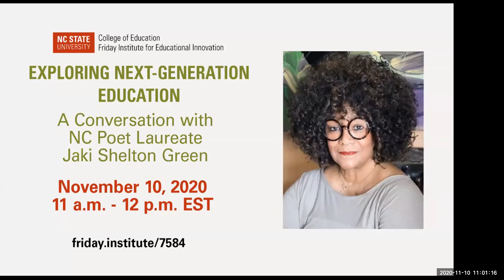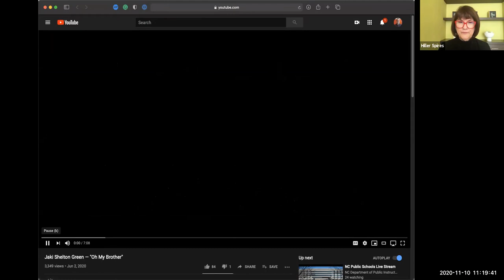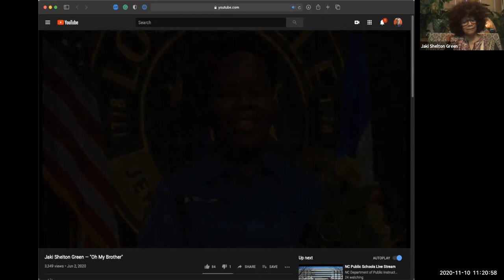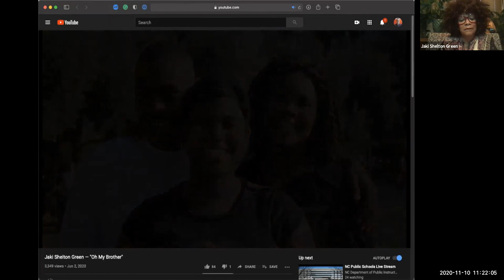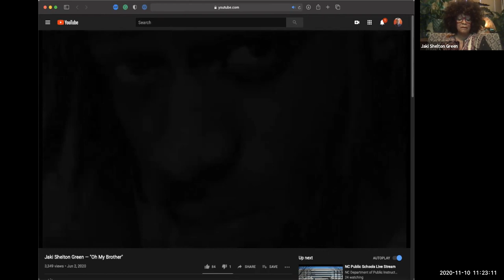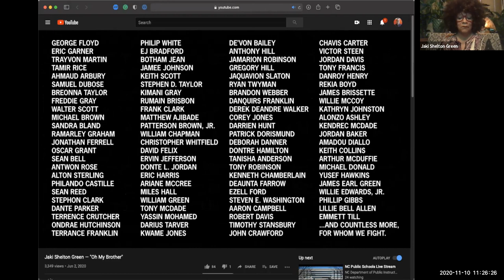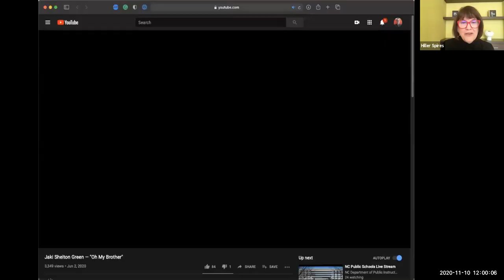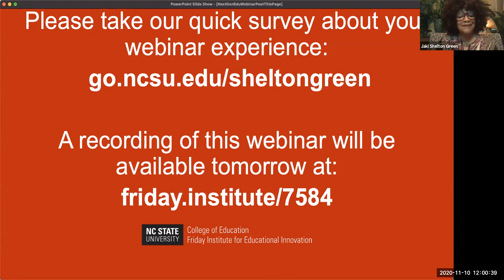Exploring Next-Generation Education: A Conversation with NC Poet Laureate Jaki Shelton Green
As educators are confronted with the pandemic and renewed focus on racial injustices, we are being called on to think differently about how we serve students. Can we use this crisis context to think futuristically about how to meet the needs of each learner? Dr. Hiller Spires’ interview with North Carolina Poet Laureate Jaki Shelton Green will feature the story of the creation of Green’s soulful poem “Oh My Brother” and the accompanying multimedia presentation related to the murder of George Floyd and our country’s ongoing racial injustice. Additionally, Green will discuss the current moment in our history and its implications for children and our educational system.Jaki Shelton Green is the first African American and third woman to be appointed as the North Carolina Poet Laureate. When he appointed her in 2018, Governor Cooper stated that, “Jaki Shelton Green brings a deep appreciation of our state’s diverse communities to her role as an ambassador of North Carolina literature. Jaki’s appointment is a wonderful new chapter in North Carolina’s rich literary history.”